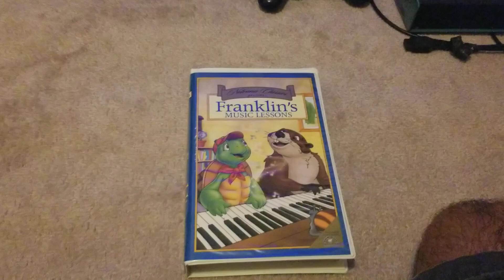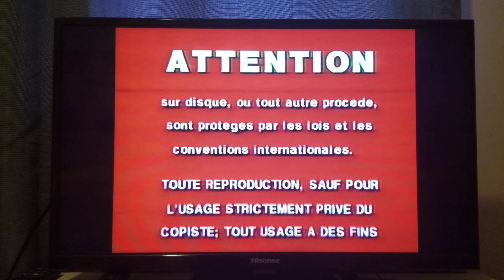Opening To Franklin's Music Lessons 2000 VHS